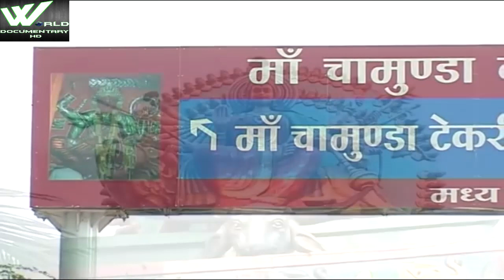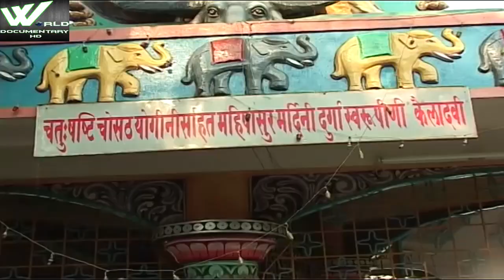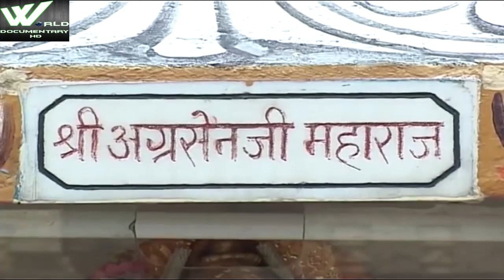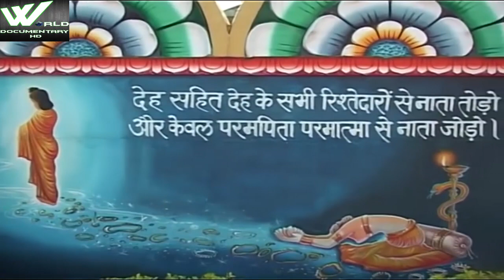मध्यप्रदेश मी स्थित कैलादेवी मंदिर का रास्ता | Kailadevi Mandir | MP